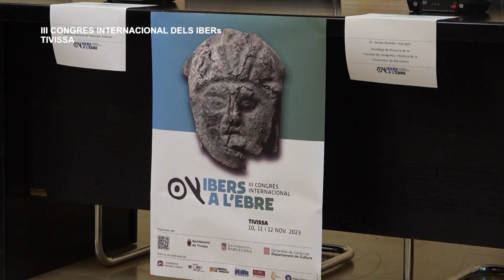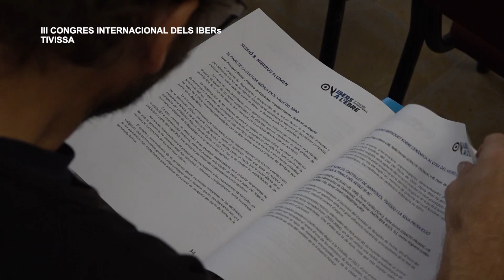III Congres Internacional dels Ibers a Tivissa